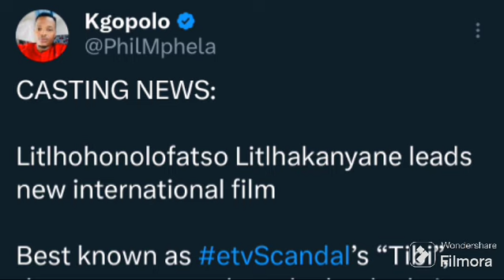Tibi finds an opportunity of a life time